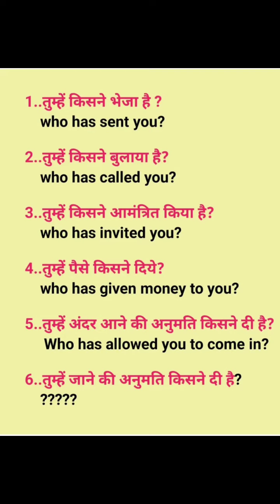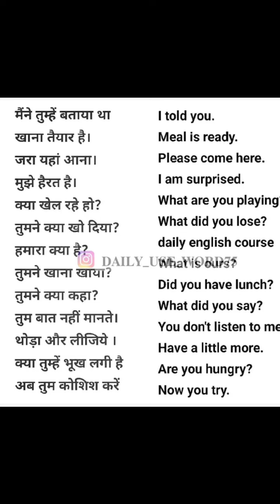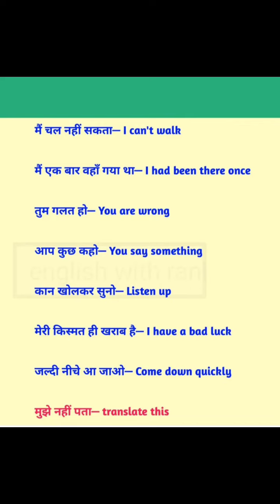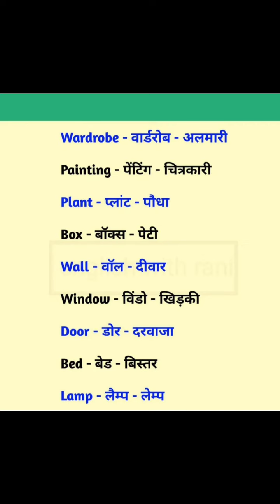English Conversation Practice| English speaking practice| daily use english sentence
English conversation practice| English speaking practice| daily use English sentence| basic eng..

English speaking practice sentence| learn English| sentence use daily life| learning English with Shivam Study Centre

Stories
Your queries.

English Vocalory
english word meaning kaise likhe
english word
daily english aur hindi sentence
daily english vocabulary
online english word meaning
online english word meaning kaise yaad kare
your quiers
common english word
common english speaking word with hindi mai
basic english
word meaning

basic english word use in hindi for daily
daily use english sentence question and answers
kanchan sharma english speaking